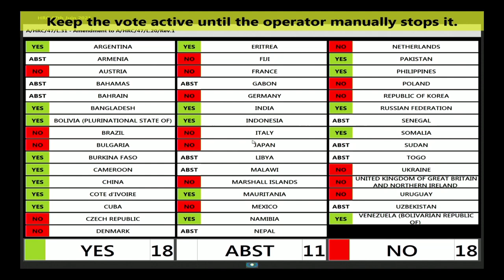HRC, Geneva,14 .07 .2021